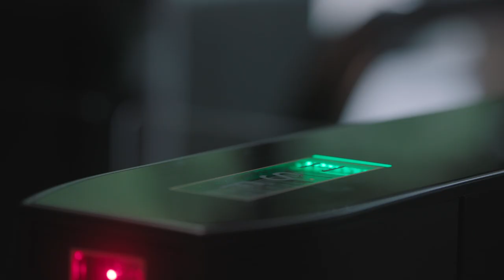Life as a Trainee at Herbert Smith Freehills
Our Trainee Associate Programme is your opportunity to build a career with a leading international law firm, known for our insights and diverse perspectives. We make your personal and professional growth our business. And as part of the team, our ambition is yours too. Wherever you are in your career: grow and help the firm grow with you.